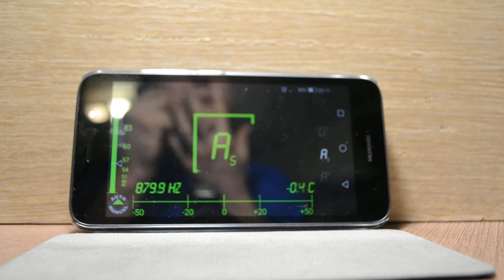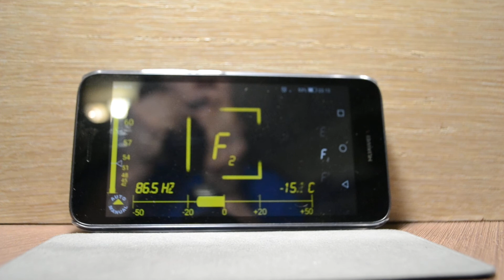Варган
Продаю и изготавливаю варганы, диджериду, калимбы, бубны
Make and sell didgeridoo, jew's-harp, mirimbas, percussion